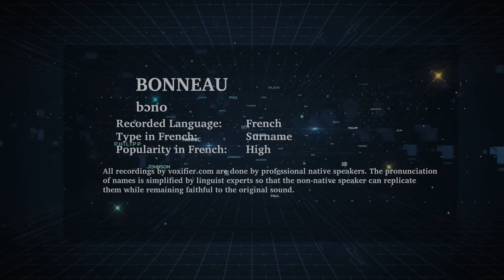How to Pronunce Bonneau in French - Voxifier.com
This is the French pronunciation, popularity, and phonetics recording of the surname Bonneau. The same name may exist in other languages with different pronunciations.